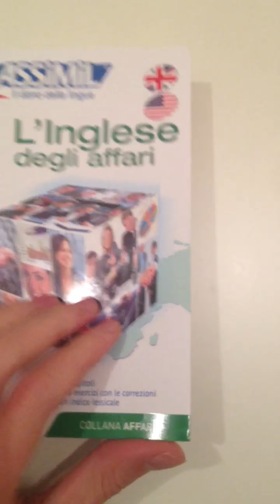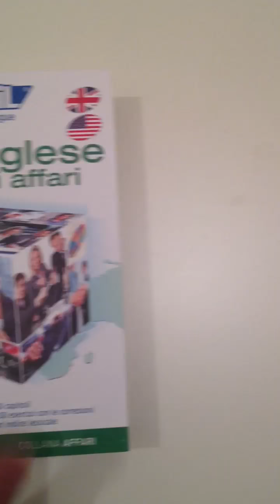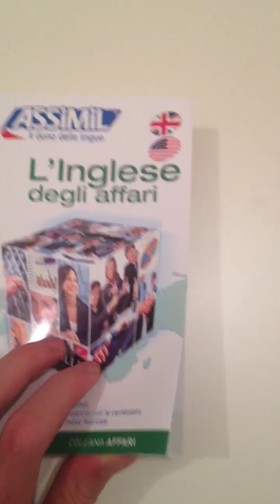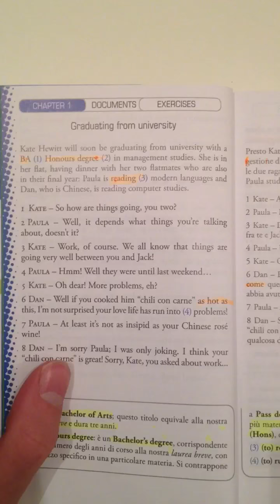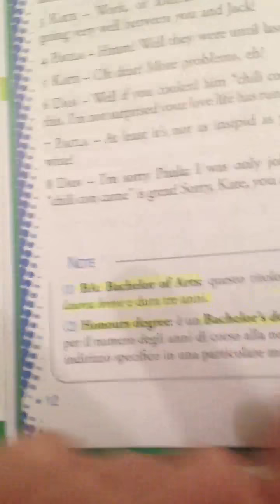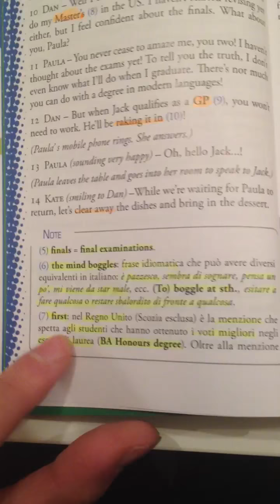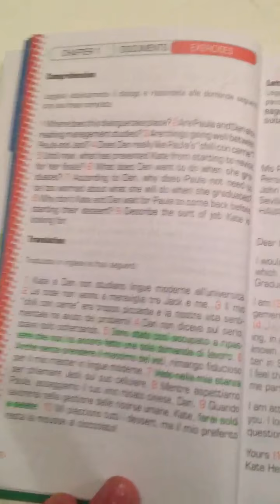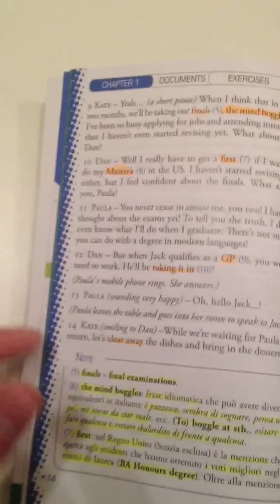Assimil Business English C1-C2 review